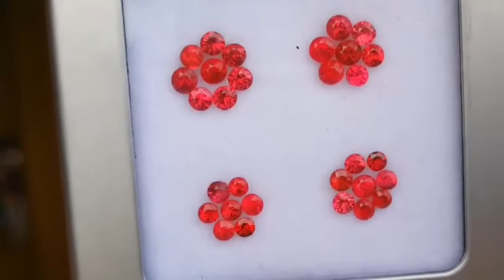緬甸絕地武士天然尖晶石配鑽用 單顆0.1克拉左右